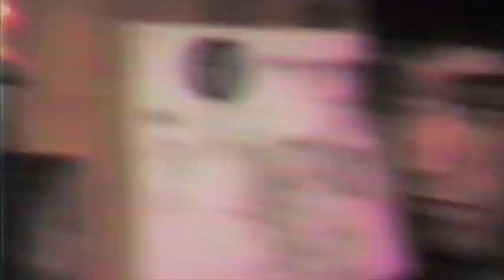"Honey Don't" Kenny Holly & The Hawks